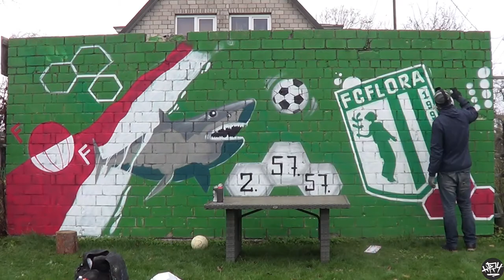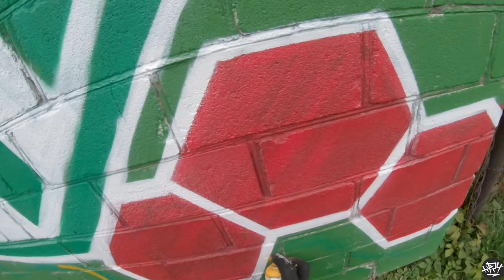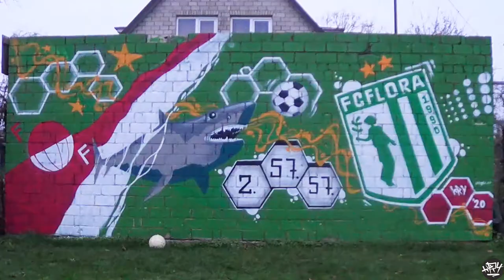Commissioned mural for a former professional Estonian footballer Raio Piiroja.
Video by Kryptik

Beats:

EPT - Kommesätsoo
EPT - Topeltmoraal